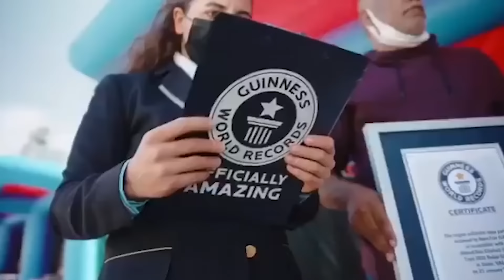Ahmed Ben Chaibah - The world entrepeneur of 2022 share his history with us [ INSIDER PODCAST ]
Découvrez dans ce nouvel épisode d'INSIDER une conversation fascinante avec Ahmed Ben Chaibah. Plongez dans son parcours unique, ses expériences et sa vision du monde entrepreneurial. Ahmed, avec sa perspicacité et sa passion, nous offre une perspective rafraîchissante sur les défis et les opportunités du monde moderne. Que vous soyez un entrepreneur en herbe ou simplement curieux d'en savoir plus sur les coulisses du succès, cet épisode est fait pour vous. Rejoignez-nous pour une discussion enrichissante et inspirante avec l'un des esprits les plus brillants de notre époque.

Discover in this new episode of INSIDER a captivating conversation with Ahmed Ben Chaibah. Dive into his unique journey, experiences, and outlook on the entrepreneurial world. Ahmed, with his insight and passion, provides a refreshing perspective on the challenges and opportunities of the modern world. Whether you're an aspiring entrepreneur or simply curious about the behind-the-scenes of success, this episode is for you. Join us for an enlightening and inspiring discussion with one of the brightest minds of our time.

Sommaire
00:00:00 - Introduction and context of the discussion on success and entrepreneurship.
00:02:30 - Discussion on the challenges of entrepreneurship and the importance of teamwork.
00:05:27 - The importance of loyalty and honesty in business.
00:06:11 - The need to focus on one's own goals and not get distracted.
00:07:11 - Anecdote on how a crisis led to innovation and success.
00:08:05 - Seizing opportunities to set records and stand out in the leisure sector.
00:09:13 - The challenges of realizing an ambitious project and facing competition.
00:10:01 - Perseverance and determination in the face of obstacles and failures.
00:11:03 - The importance of taking calculated risks for big rewards.
00:12:08 - Strategic use of resources and marketing to maximize opportunities.
00:13:27 - Approaching competition with positivity and collaboration.
00:14:35 - Realities and challenges of entrepreneurship in Dubai.
00:15:00 - Advice for aspiring entrepreneurs and the necessity of action.
00:16:14 - Choosing the ideal location for a business and its impact.
00:17:06 - Focusing on a profitable location and closing unprofitable ones.
00:18:26 - Creating demand for a new concept in the region.
00:19:04 - Tips for emerging entrepreneurs in Dubai's competitive market.
00:20:18 - The need to progress step by step in the entrepreneurial journey.
00:21:30 - Managing perception and reacting to challenges and opportunities.
00:22:01 - Vision for the future of the leisure and entertainment industry in Dubai.
00:23:00 - The importance of having healthy relationships in life and business.
00:24:09 - Strategies to maintain a work-life balance.
00:25:04 - The impact of learning from failure and the importance of advisors.
00:26:37 - Tips for choosing the right relationships and people in one's network.
00:27:11 - Perspectives on the real estate and entrepreneurial market in Dubai.
00:28:31 - Memories of Dubai's evolution and vision for its future.
00:29:09 - Discussion on visionary leadership in Dubai.
00:30:22 - Advice for those looking to invest or start a business in Dubai.
00:31:16 - Opportunities in real estate investment and potential for gain in Dubai.
00:32:07 - Viewing money as a tool, not an end goal.
00:33:26 - Reflections on wealth and contentment.

➡️ Suivez Mounir Redjdal sur Linkedin, fondateur de l’agence DRN Real Estate
📍 Building 11 - Office 506 Bay square - Business Bay - Dubai 🇦🇪⁣

DRN REAL ESTATE
# RERA: 26337